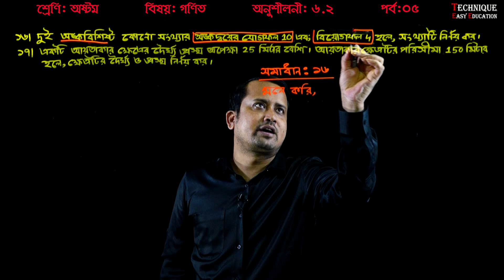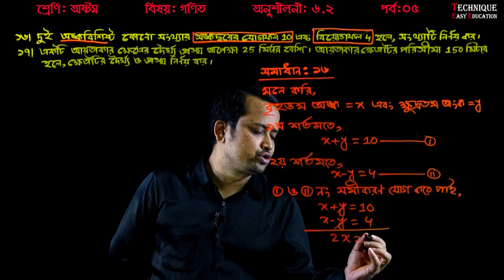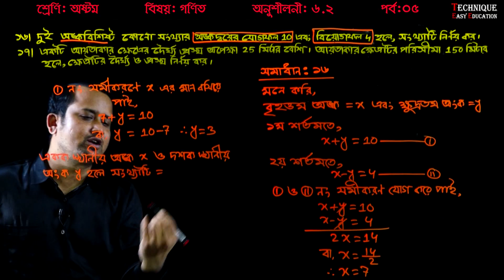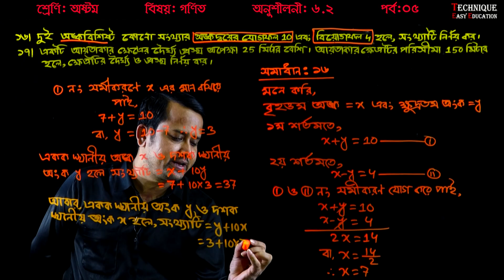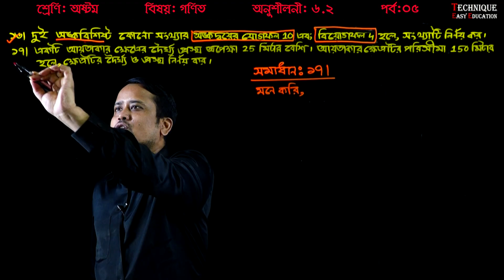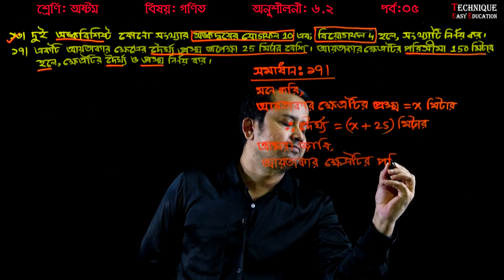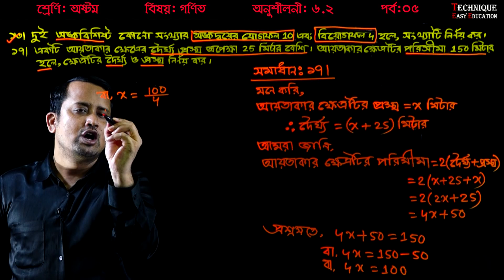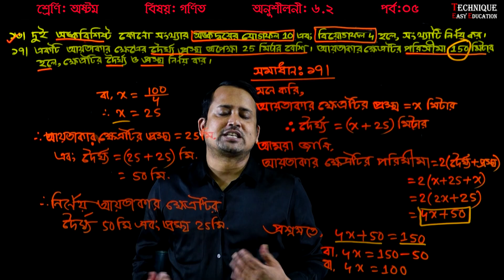164. Eight Math Chapter 6.2 (Part-5) ll JSC Math Chapter 6.2 ll Class 8 Math 6.2 l 8 Math 6.2 Bangla